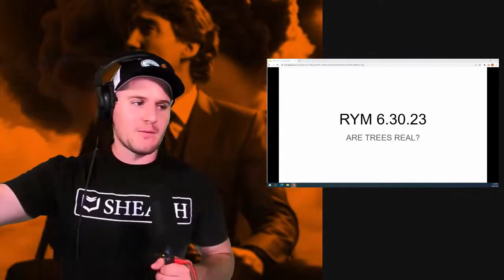RYM Late Night - Fake Trees In Canada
@robbiethefire @RYMLateNight all platforms. 24/7 Streaming coming soon